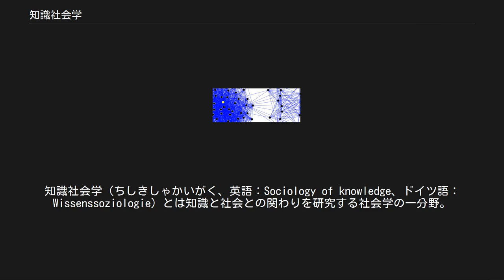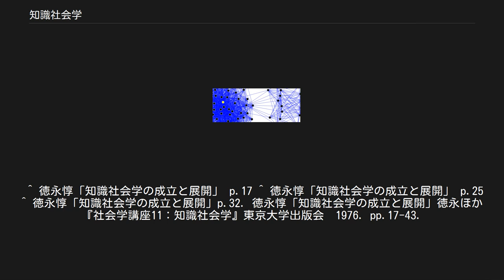知識社会学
知識社会学（ちしきしゃかいがく、英語：Sociology of knowledge、ドイツ語：Wissenssoziologie）とは知識と社会との関わりを研究する社会学の一分野。
 知識社会学では以下のような問題が設定される。
 1920年代からドイツのマックス・シェーラー、カール・マンハイムらによって確立され、アメリカでもロバート・キング・マートンなどによって独特の発達を遂げた。
ここで言われる知識とは、意識、認識、観念、思想、世界観、知的所産などを含む広義のものである。
文脈によっては知識よりも思想や世界観と言い換えた方が分かりやすい場合もある。
哲学のように知識それ自体の妥当性を検証するのではなく、知識が形成される過程や、ある知識が真実であると看做されるようになる過程を講明することに知識社会学の特徴がある。
 重複・隣接する分野は精神史、イデオロギー論、知識人論など。
 知識社会という名称をはじめて用いたのはマックス・シェーラーである。
彼の社会学は文化社会学と実在社会学に分けられる。
これは精神と衝動の二元論に基づいている。
前者は知識社会学とほぼ同義であり、人間の精神的、理念的な目的を志向した行為・活動の研究である。
後者は生殖、栄養、権力欲などのリアルな衝動に導かれた人間の行為を研究する。
この二つの社会学は個々別々に研究されるものではなく、理念的因子と実在的因子との共働作用、相互影響が問題になる。
 シェーラーは知識の分類において、オーギュスト・コントの宗教的、形而上学、実証科学という三つの分類を継承している。
しかしコントのように知識が段階を経て歴史的に発展してゆくという考えは取らず、これら三つの知識は人間の精神の形式として同時に存在するものであるとする。
三つの知識にはそれぞれ固有の意義を持った「動機」「認識する精神作用」「目的」「担い手」「歴史的運動形式」がある。
 カール・マンハイムはシェーラーの非歴史的な人間論に批判を加え、歴史的に拘束される知識を分析しようと試みる。
またマルクス主義のイデオロギー論を発展させて知識社会学の柱とした。
マルクス主義のイデオロギー論では、自身の立場に敵対する思想が存在の拘束を受けたイデオロギーとして暴露される。
マンハイムはそのような党派的な論難の道具としてイデオロギーを捉えるのではなく、自身の立場をも含んだあらゆる思想的立場をイデオロギーとして把握する。
意識の存在拘束性という観点を党派的な立場から解放し、研究方法として用いようというのである。
すなわち、自己の立場にも存在拘束性を認める勇気をもつことで、イデオロギー論は一党派を超越した一般的な社会史・思想史の研究法としての知識社会学に変化するというわけである。
 こうして、マンハイムの場合、イデオロギーは思想的武器としての意味合いを払拭され、存在に拘束された一般的な「視座構造」を意味するようになる。
マンハイムはこうした知識の存在拘束性の理論としての知識社会学の担い手を、階級的帰属による束縛から免れていると彼が考えた〈自由に浮動するインテリゲンツィア〉に求めた。
組織化されたインテリゲンツィア（マンハイムが念頭に置いていたのは修道士）は権力を有する特権的な知識人の学説に追随することしかできないが、組織から解放された自由なインテリゲンツィアは、特権による知識の改竄の呪縛から逃れて自由に発言できるというのである。
 ^ 徳永惇「知識社会学の成立と展開」 p.17 ^ 徳永惇「知識社会学の成立と展開」 p.25 ^ 徳永惇「知識社会学の成立と展開」p.32. 徳永惇「知識社会学の成立と展開」徳永ほか『社会学講座11：知識社会学』東京大学出版会　1976. pp.17-43.